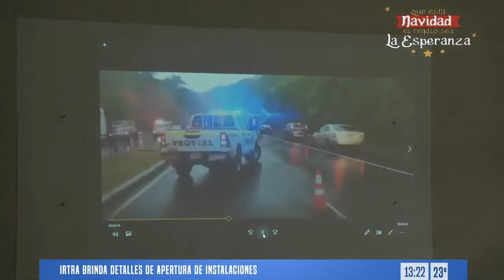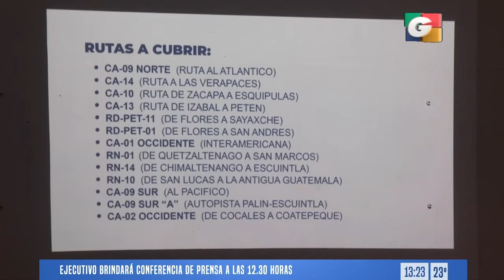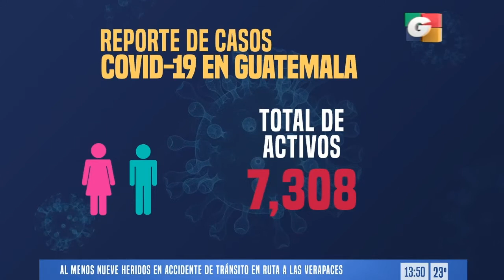Noticiero EN VIVO 1 pm, 4 de diciembre de 2020